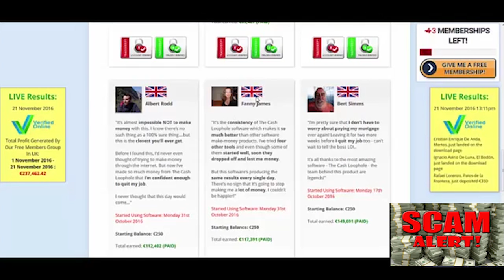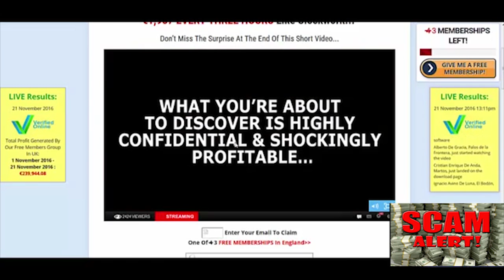SCAM ALERT!! - Cash Loophole sollte Poophole Scam Überprüfung sein